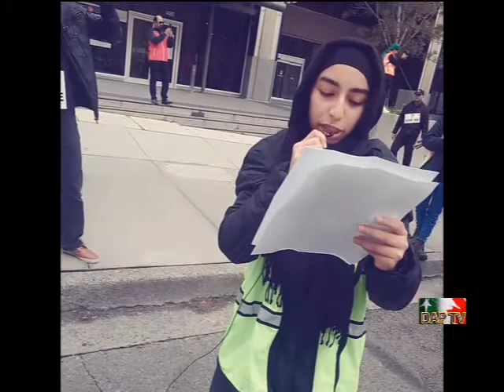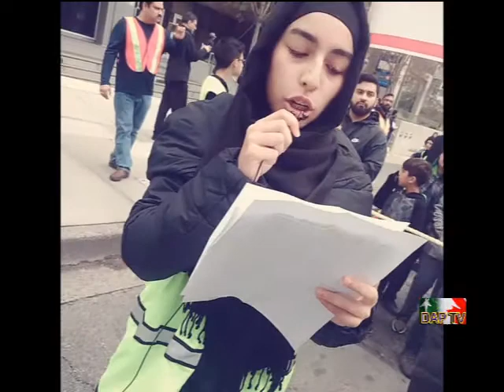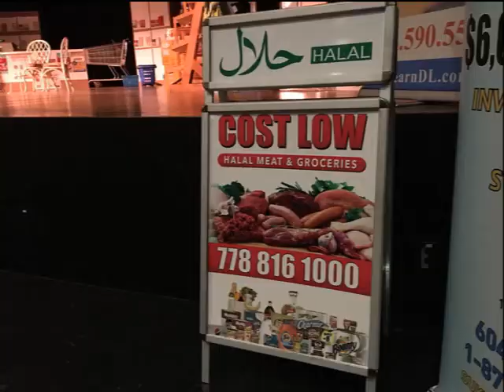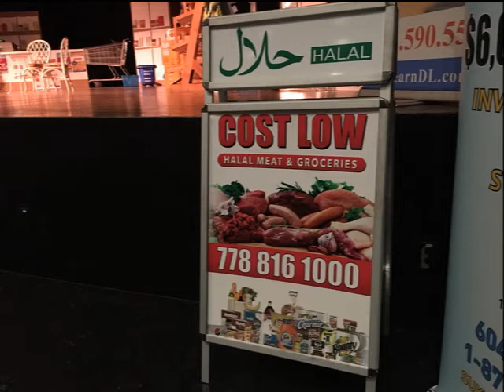Dil Apna Pakistan DAPTV Muharram And Independent Surrey, Civic Elections,2018.